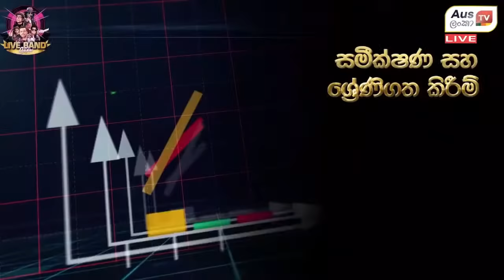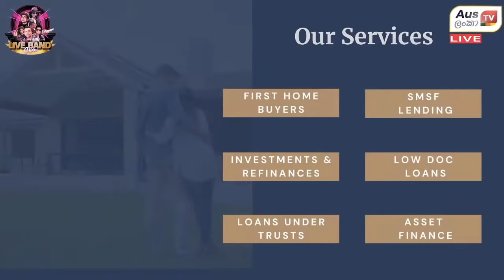Live band show | Ausලංකා TV 1st Anniversary Special Musical Event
Ausලංකා TV 1st Anniversary Live band show

Music
@SarithSurithMusic  Sarith Surith and the NEWS

Live Performing
Susil Fernando
Namal Udugama